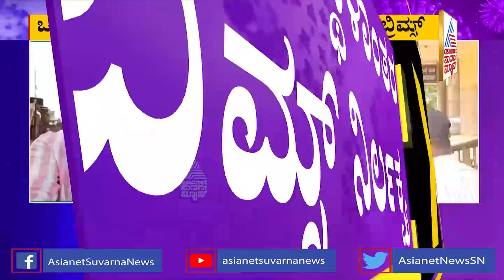ಒಂದೇ ಆಂಬುಲೆನ್ಸ್ ನಲ್ಲಿ ಕುರಿ ಹಿಂಡಿನಂತೆ ಸಂಬಂಧಿಕರು, ಸೋಂಕಿತರು ಶಿಫ್ಟ್ | BRIMS Hospital | Belagavi